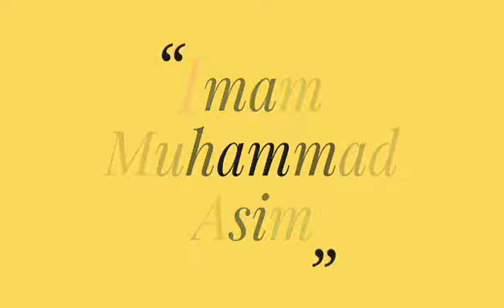Imam Muhammad Asim Meeting With Dawateislami | 2016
Watch highlights of Imam Muhammad ASIM Meeting With Mubaligh-E-Dawat-E-Islami in Toronto Canada ❤ 2016